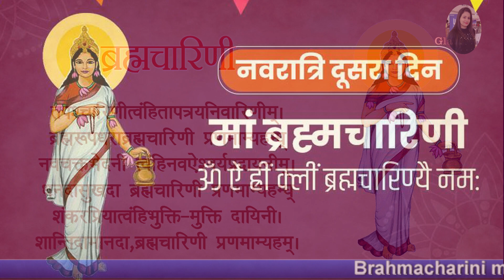Navratri Day 2 vlog Brahmacharini Mata | Indian Festivals | Durga Puja नवरात्र का दूसरा दिन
ब्रह्मचारिणी माँ की नवरात्र पर्व के दूसरे दिन पूजा-अर्चना की जाती है |
साधक इस दिन अपने मन को माँ के चरणों में लगाते हैं।
ब्रह्म का अर्थ है तपस्या और चारिणी यानी आचरण करने वाली।
इस प्रकार ब्रह्मचारिणी का अर्थ हुआ तप का आचरण करने वाली।
इनके दाहिने हाथ में जप की माला एवं बाएँ हाथ में कमण्डल रहता है।

इस दिन साधक कुंडलिनी शक्ति को जागृत करने के लिए भी साधना करते हैं।
जिससे उनका जीवन सफल हो सके और अपने सामने आने वाली किसी भी प्रकार की बाधा का सामना आसानी से कर सकें।
माँ दुर्गाजी का यह दूसरा स्वरूप भक्तों और सिद्धों को अनन्तफल देने वाला है। इनकी उपासना से मनुष्य में तप, त्याग, वैराग्य, सदाचार, संयम की वृद्धि होती है। जीवन के कठिन संघर्षों में भी उसका मन कर्तव्य-पथ से विचलित नहीं होता।
माँ ब्रह्मचारिणी देवी की कृपा से उसे सर्वत्र सिद्धि और विजय की प्राप्ति होती है। दुर्गा पूजा के दूसरे दिन इन्हीं के स्वरूप की उपासना की जाती है।
प्रत्येक सर्वसाधारण के लिए आराधना योग्य यह श्लोक सरल और स्पष्ट है। माँ जगदम्बे की भक्ति पाने के लिए इसे कंठस्थ कर नवरात्रि में द्वितीय दिन इसका जाप करना चाहिए।
या देवी सर्वभू‍तेषु माँ ब्रह्मचारिणी रूपेण संस्थिता।
अर्थ : हे माँ! सर्वत्र विराजमान और ब्रह्मचारिणी के रूप में प्रसिद्ध अम्बे, आपको मेरा बार-बार प्रणाम है। या मैं आपको बारंबार प्रणाम करता हूँ।

Brahmacharini means a devoted female student who lives in an Ashrama with her Guru along with other students.
 It is also the name of the second aspect of the goddess Durga (Parvati).
The goddess is worshipped on the second day of Navratri (the nine divine nights of Navadurga).
The goddess Brahmacharini wears white clothes, holds a japa mala in her right hand and Kamandal, a water utensil in her left hand.
Mantra of Brahmacharini :
Oṃ Devī Brahmacāriṇyai Namaḥ
Prarthana or Prayer:
Dadhanakara Padmabhyam akshamala kamandalam,
Devi prasidathu mayi rahmacharinya nuththama.

माँ ब्रह्मचारिणी,
Brahmacharini Mata,
ब्रह्मचारिणी, Navratri Day 2,
Navratri 2020,
ब्रह्मचारिणी माँ,
द्वितीय दुर्गा माँ ब्रह्मचारिणी,
Goddess Brahmacharini,
Durga puja 2020,
नवरात्र का दूसरा दिन - माँ ब्रह्मचारिणी की पूजा,
Happy Durga puja,
Dussehra Navratri Puja,
Durga Pooja